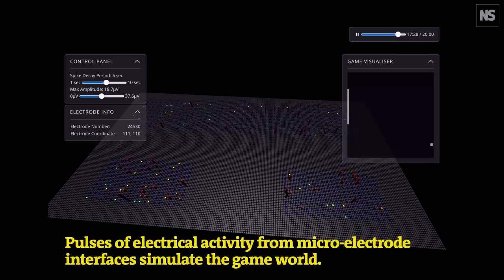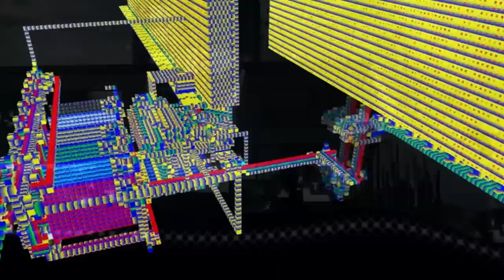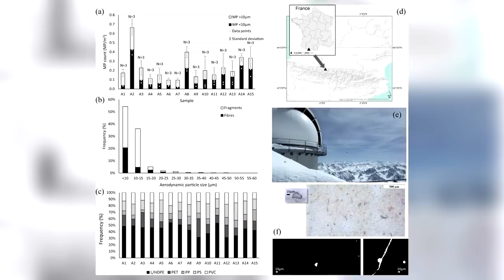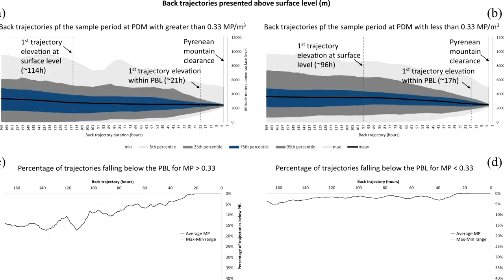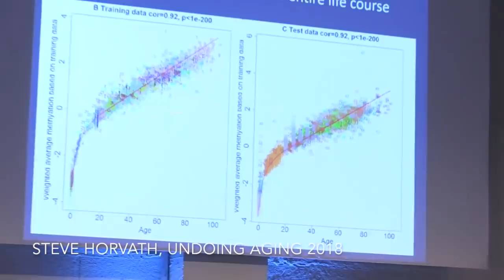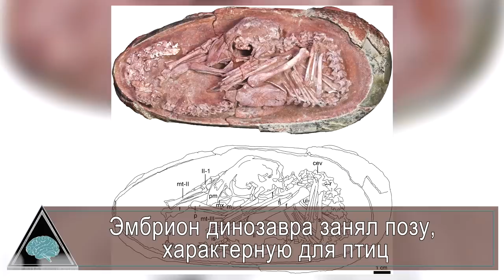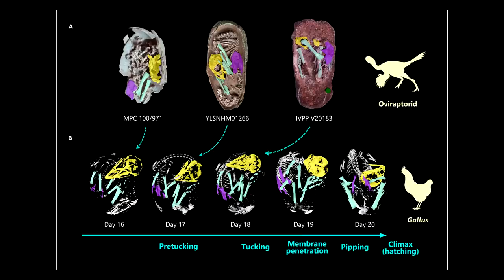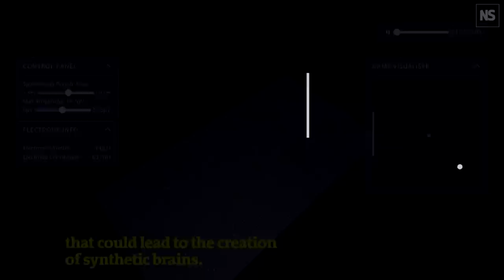Стареют ли голые землекопы? Мини-мозг играет в аркаду. Атомная 3D-печать. Новости QWERTY №199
Сегодня в ролике: стареют ли голые землекопы, в чём ещё одно сходство между динозавром и курицей, как научить кусочек мозга играть в компьютерную игру, как высоко забирается микропластик и какой сейчас предел разрешения 3Д-печати. Все подробности по ссылкам в описании.

Автор и ведущий программы Владимир Митин. При поддержке студии интернет-маркетинга Mevix.

Музыка в конце ролика: DJ Quads – Totally

00:00 Лучшие новости науки на QWERTY
00:22 Запуск Джеймса Уэбба
00:58 3Д-печать подошла к атомному разрешению

02:44 Тропосферный перенос пластика

04:48 Голые землекопы всё же стареют, пусть это и не заметно

07:59 Эмбрион динозавра занял позу, характерную для птиц

09:54 Нейро-органоид научился играть в компьютерную игру

11:23 Лучшая новость предыдущего выпуска